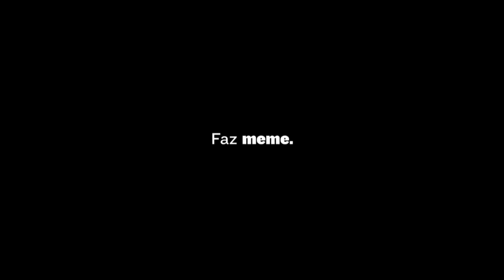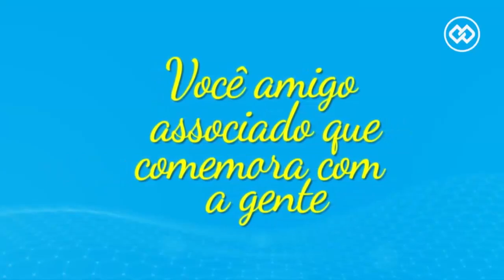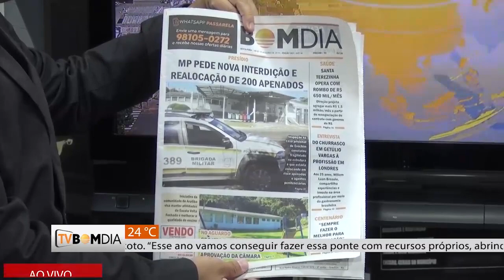Bom Dia Notícias - Completo - 08/02/2019